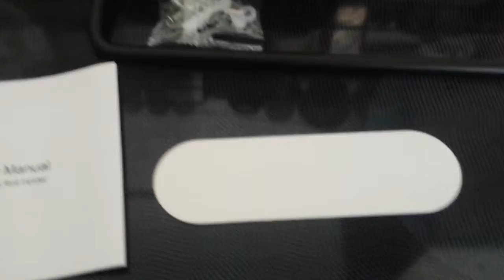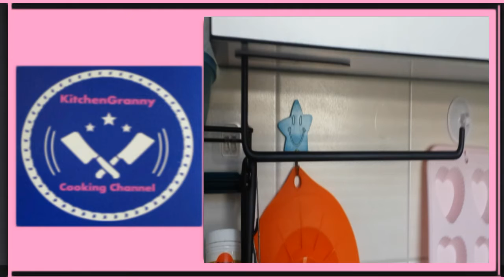Unboxing Küchenrollenhalter ohne bohren Küchenhelfer leicht gemacht top Produkt Küchenhilfe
Mein neue Unterstützung in der Küche
Unboxing Küchenrollenhalter ohne bohren Küchenhelfer leicht gemacht to Produkt

Küchenrollenhalter ohne Bohren, Dvifzu Küchenpapierhalter Edelstahl , Küche Rollenhalter Wandmontage, Papierrollenhalter für Schutz von Schränken und Wänden (Schwarz)

MEIN TIPP in Kooperation
Ihr Shop für Gewürze aus Indien und der ganzen Welt

Kauf mir einen Kaffee, Bier oder Pizza
damit macht alles mehr Spass. Danke

Veganz Seitan
5kg Seitan Instantpulver
GOURMETmaxx Multi-Grill
GEFRO Suppe, Universalgewürz, klare Brühe, Würze, Basis für Suppen und Einlagen (450g)